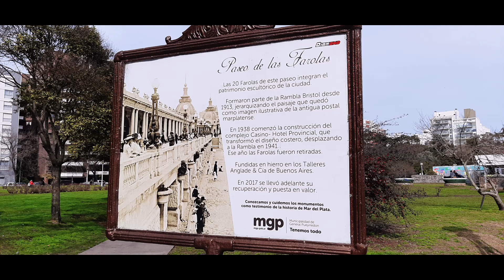Plaza Mitre y entrada al Paseo de las Farolas